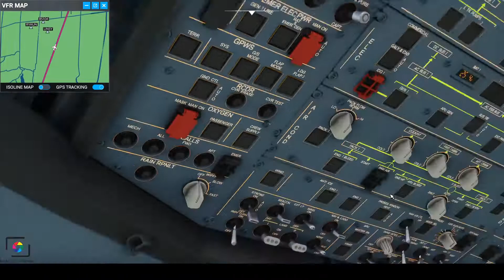Flight Simulator 2020 VTBS to VTBD